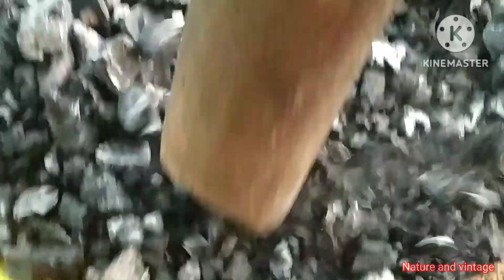మండే ఎండల నుండి మొక్కలను ఇలా కాపాడుకోండి.(How to save plants from summer?)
మండే ఎండల నుండి మొక్కలను ఇలా కాపాడుకోండి.(How to save plants from summer?) ‎@Nature and Vintage